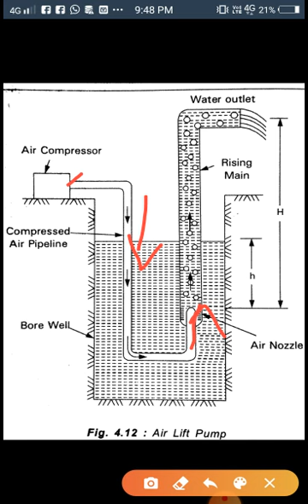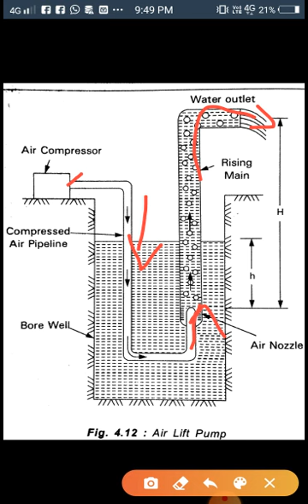Mechanical Engineering |Module 4| Sure Pass Short Notes|Part 2